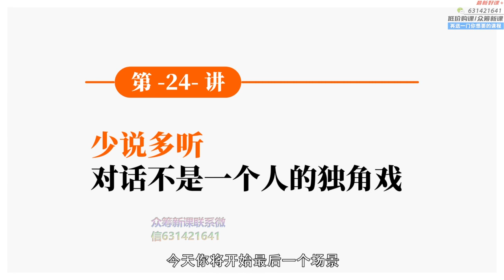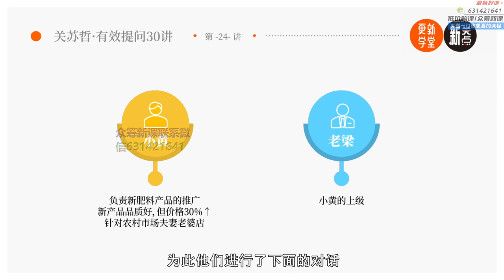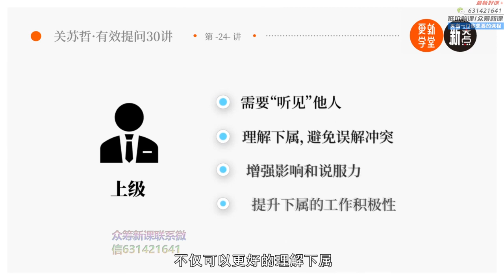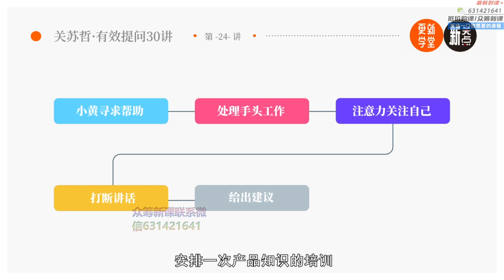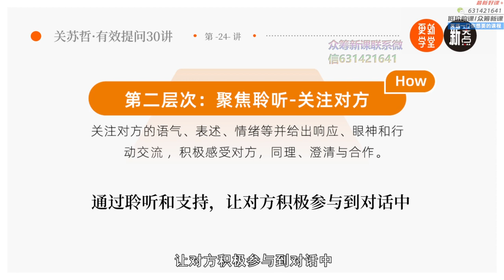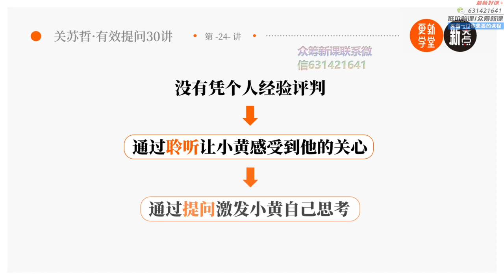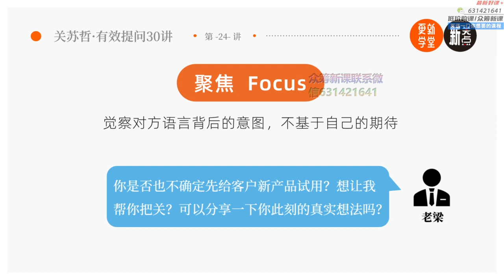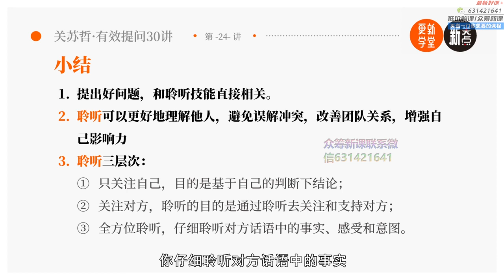24 少说多听 对话不是一个人的独角戏